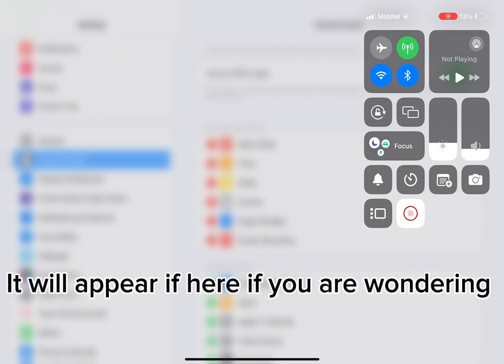How to Record your Screen. | IOS | 2023